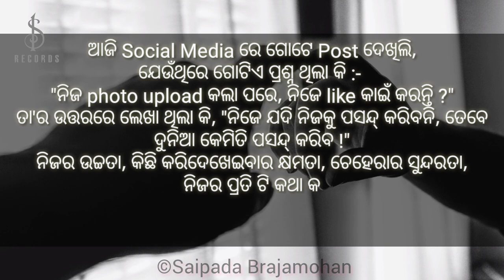Dunia Kemiti Pasand Kariba ! || Saipada Brajamohan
Thought - Dunia kemiti pasand kariba (odia thought )
Written & Presented by - Saipada Brajamohan

@saipadabrajamohan yt channel for more entertaining video ❤️